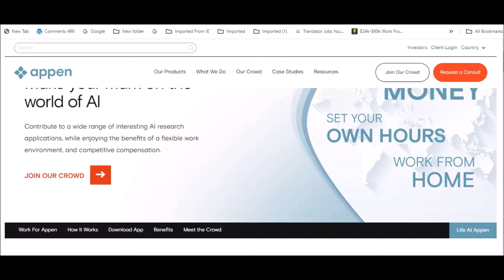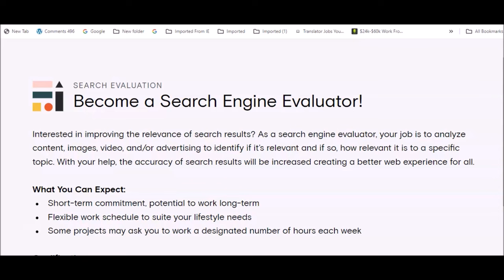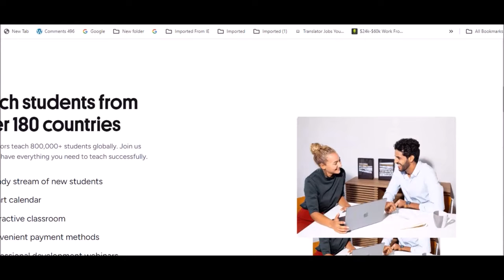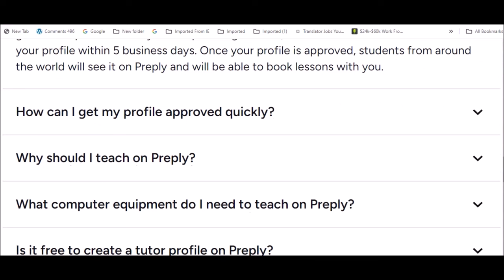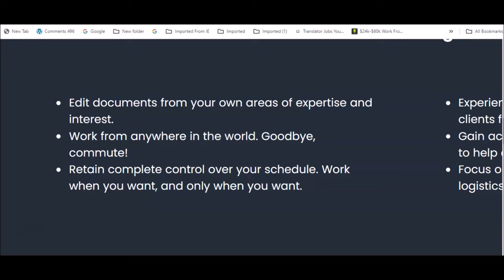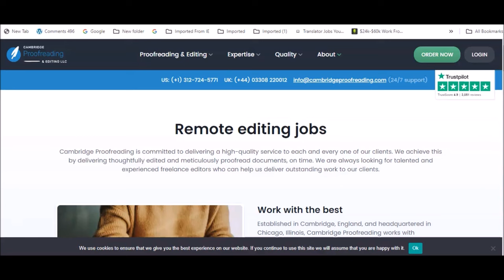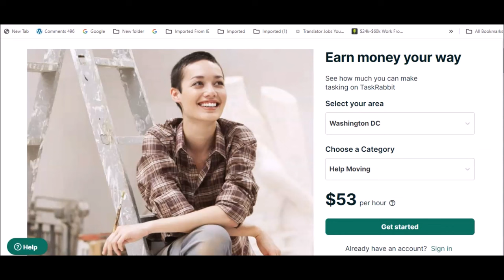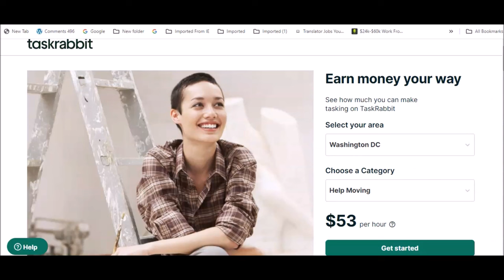HIRES ON THE SPOT I 4 Remote Jobs I REALISTICALLY EARN $20-$53 Hourly! No Interviews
I share 4 remote jobs that are available to start asap. Most can start you today. The Remote jobs I share do not require interviews or resumes to start making money online from home or on mobile phone. You can set your own schedules, set your own hours they are flexible and you can work from anywhere ! Choose to work from home or on your mobile phone while on the go! These wont tie you down! Stay till the end for an easy sidehustle to make money in your local area!

⏰Timestamps:
00:00 Introductory
00:31 Remote Job#1 $23/Hourly (Average)
04:40 Remote Job#2 $25/Hourly (Set Your Rates)
08:10 Remote Job#3 $34/Hourly (Average)
10:16 Remote Job#4 $4K-$6K Per Month
12:28 Easy Side Hustle $53/Hr! (Average Pay Varies)

Jobs Mentioned:
1. Appen-General Application

2. Preply ( No Experience Required)

3. Cambridge Proof Reading

4. Wordvice

5. TaskRabbit (Easy Side Hustles In Your Local Area)

🔥BONUS RESUME & COVER LETTER WRITING GUIDE

If you are currently working for any companies presented
I would love to have you as my guest on a podcast!
Email Headline: Podcast Guest!
and would like to share
your experience

At the time of a job posting, this job listing is active and applications appear to be open.